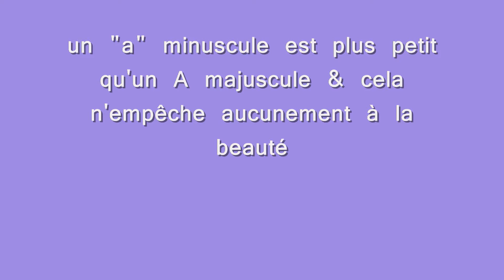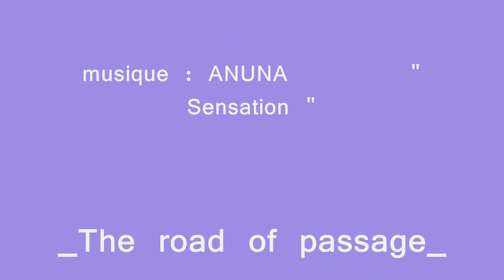20 mars 2009 Fleurs de printemps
Photos_vidéos_Métamorphoses-colorées-symétriquéautres_VR 2009 *l'ART-MATTEUR
l'ART-MATTEUR
v"idéaux"-D@Rnu MèRick
v"idéaux"-TERRE-HAPPY
passez vos commandes...